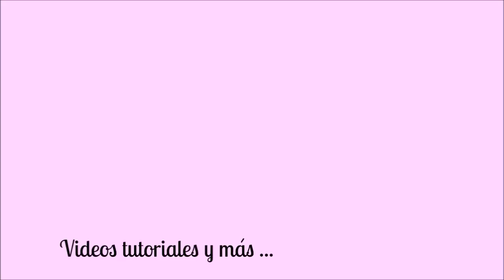Como hacer un mini album con domo de acetato